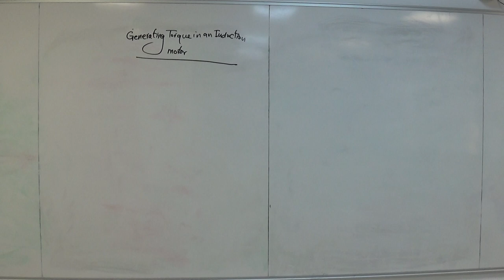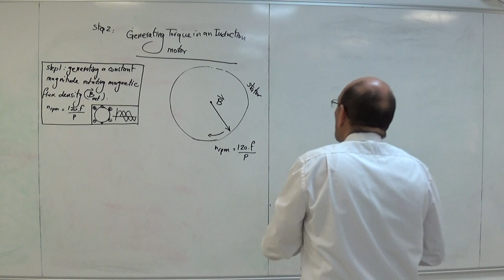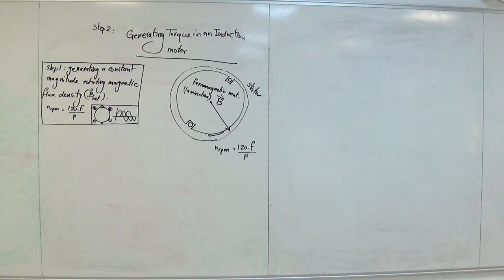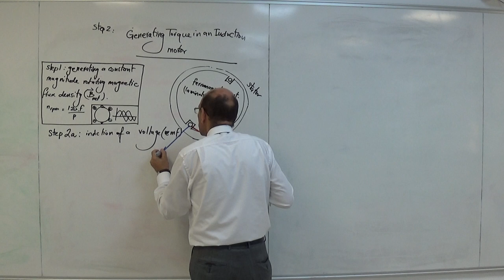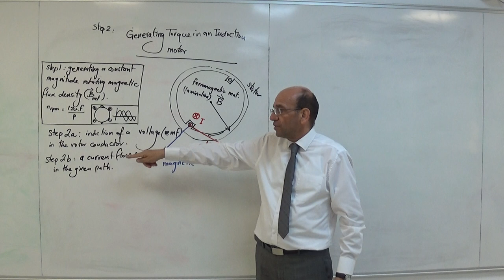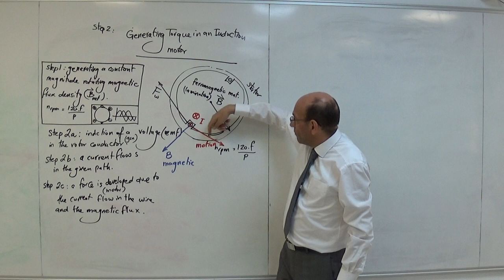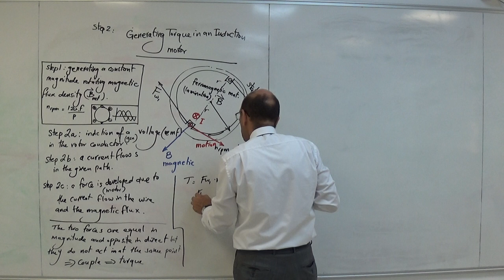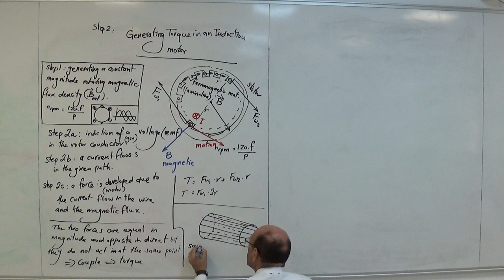Induction Motors: Induction of EMF in Conductors, 29/7/2019